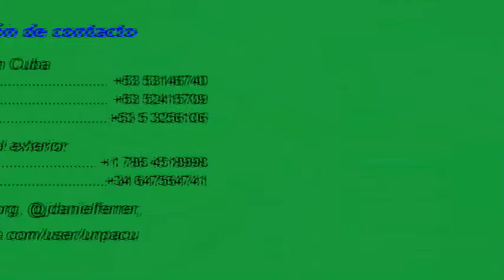Testimonio de detencion arbitraria y deportacion ilegal